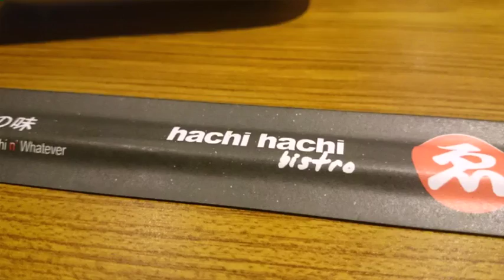Review Hachi hachi bistro sushi G-walk surabaya - Sushi - Surabaya Food Kulinary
Salah satu resto yang menyajikan masakan jepang didaerah Surabaya Barat.
Good place, good services, n delicious food.
Rate: 8/10.
Price: ⭐⭐⭐ (40.000 an)
Service: 7/10

Menu yang disajikan bervariasi. Dari sushi, western seperti steak, bento, etc.